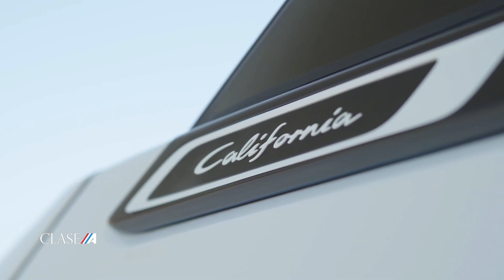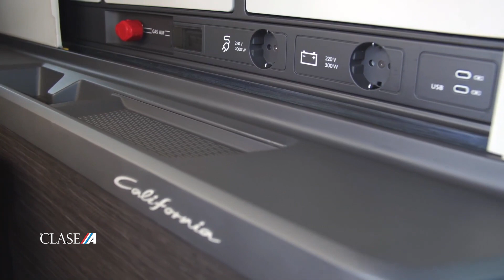Presentación VOLKSWAGEN California CONCEPT 2024